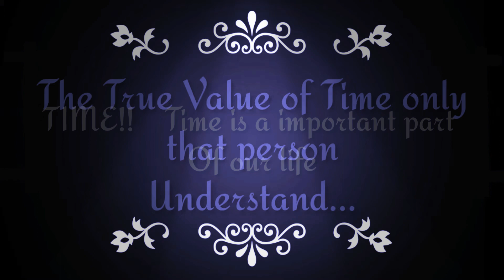IMPORTANCE OF TIME | QUOTES OF TIME BY ME.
THAKNS FOR WATCHING FRNDS .